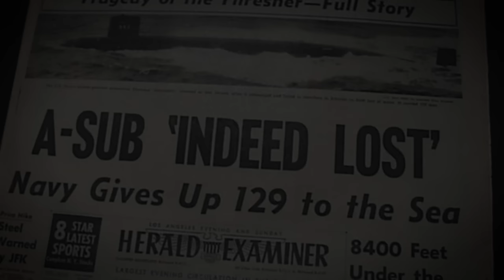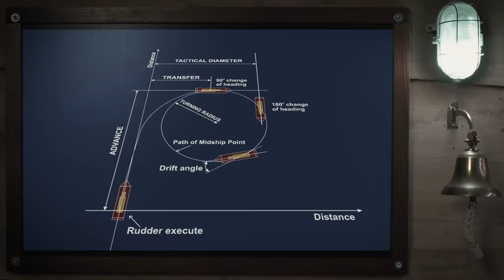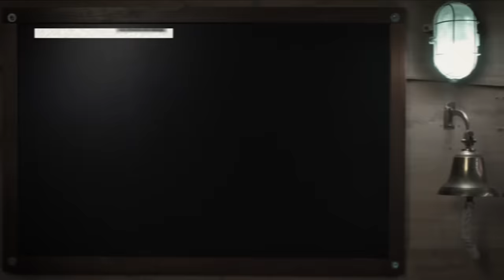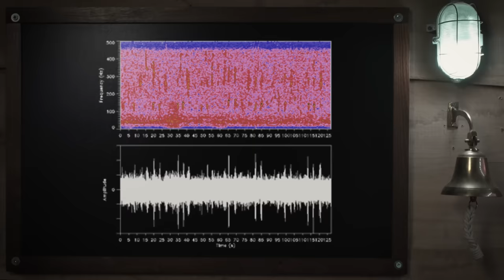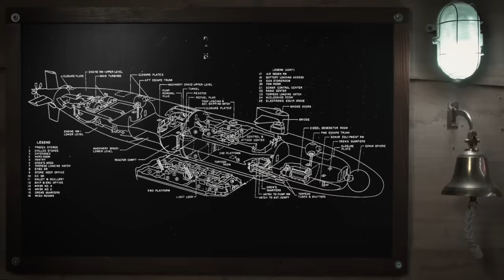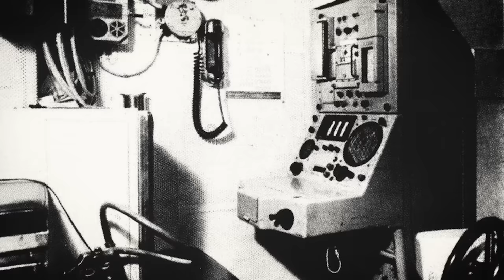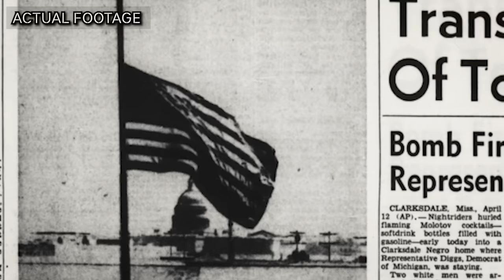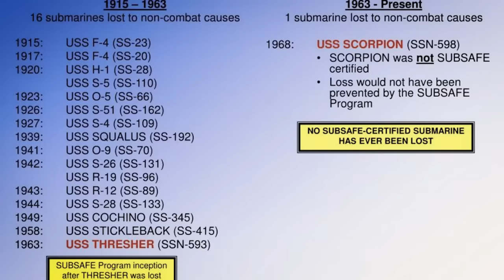This Water Pipe Killed All 129 Men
You can join for free or select a membership with benefits ranging from ad free videos through to early access and live q and a calls.

I look forward to meeting you there.

Stories from Below the Waterline

AFRAS is a Charity that provides support and assistance to volunteer maritime rescue services like the 'US Coast Guard' and 'Royal National Lifeboat Institute (RNLI)'. They help to provide funds to sea rescue institutes who need it most all over the world through the 'International Maritime Rescue Federation'.